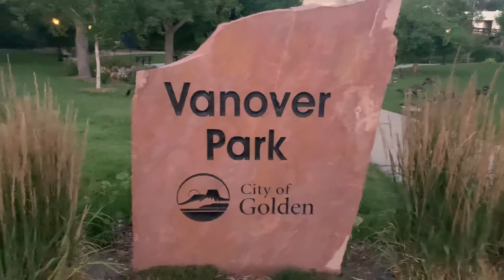BLUE HEARTS EN EL LAGO AZUL DE LOS PATOS 🦆🦆💙💙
Hola mis corazones azules!
Golden Colorado USA es un lindo sitio para recrearte al aire libré!! Visítalo serás muy feliz si lo haces!!